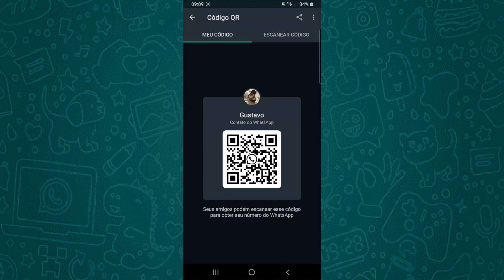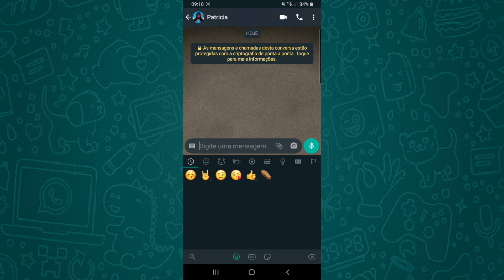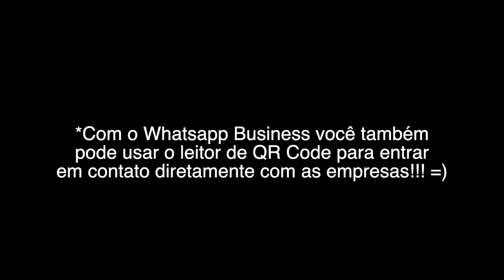NOVAS FUNÇÕES DO WHATSAPP JÁ ESTÃO DISPONÍVEIS! |ATUALIZADO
Há alguns dias o Whatsapp anunciou algumas funções que seriam lançadas para os dispositivos móveis. Agora essa promessa virou realidade. Os donos de aparelhos ANDROID já podem contar com FIGURINHAS ANIMADAS, QR-CODE para adicionar contatos e um atalho que direciona o usuário às salas de bate papo do MESSENGER com até 50 participantes. Quem usa o Whatsapp Business também pode utilizar o leitor de QR- Code para entrar em contato diretamente com a empresas. Para usuários de IPHONE a única função disponibilizada até o momento são as figurinhas animadas. As demais devem chegar junto com as próximas atualizações!
Cursos que eu indico:
Curso DesprogrAME-SE! - Des-programação de Crenças Limitantes
Equipamentos usados para gravar o vídeo:
Samsung Galaxy A30s
Cartão Micro sd Sandisk Ultra 128Gb
Microfone Condensador para PC com Tripé